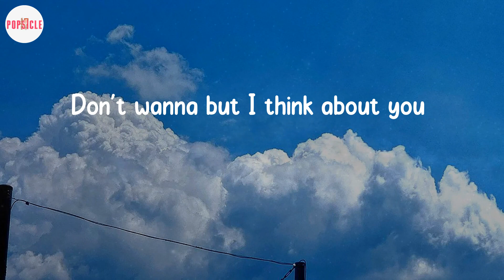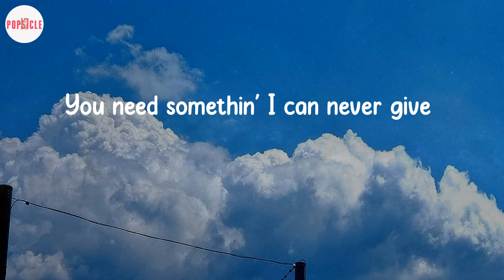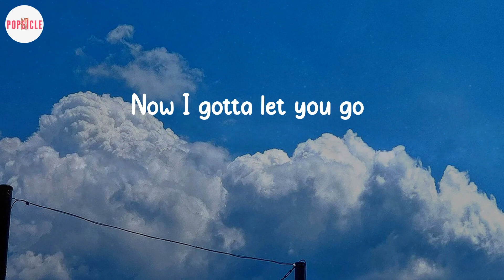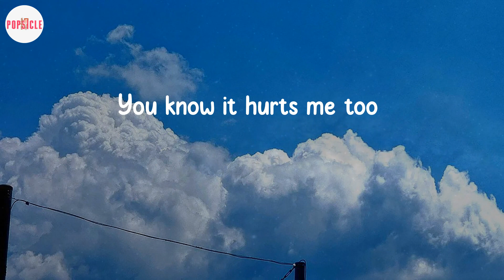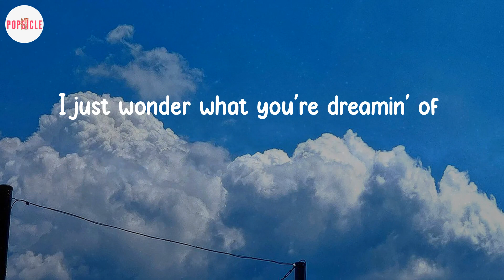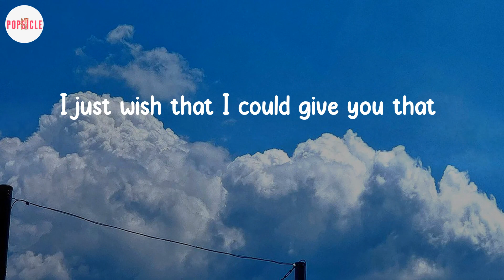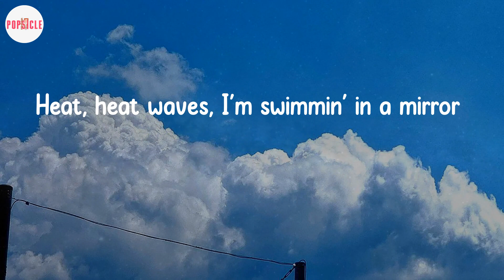Glass Animals - Heat Waves (Lyric Video)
Lyric Video: Heat Waves - Glass Animals

Glass Animals Lyrics Heat Waves